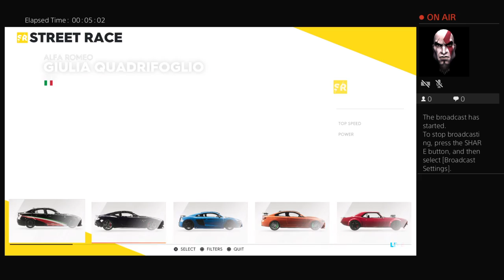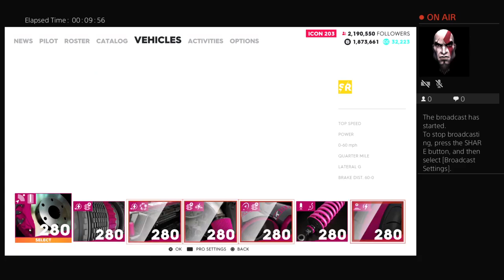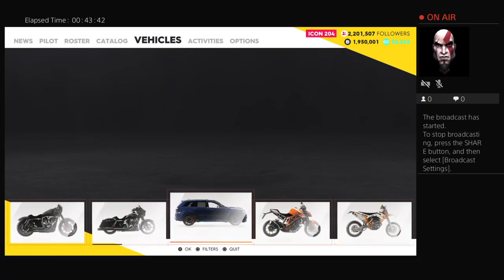Knowledge_iskey's Live PS4 Broadcast